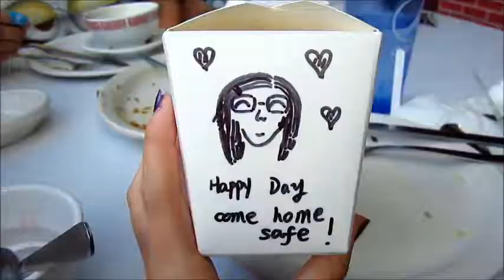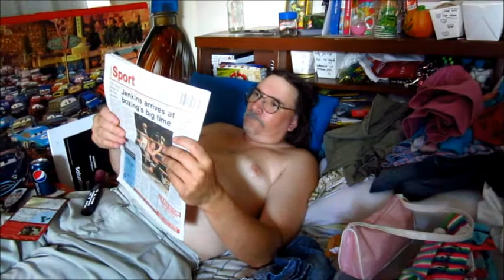I Got Marbles! 7.25.13 ((Day 604))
THEME SONG MADE BY ANDY STAR!!